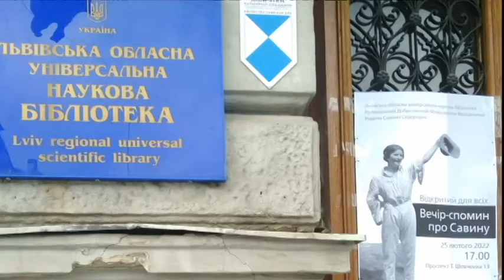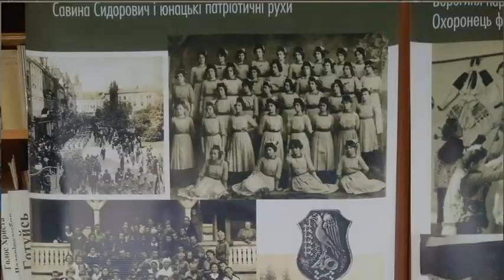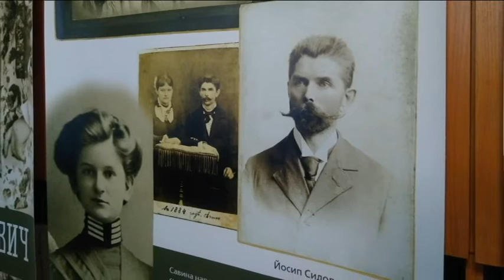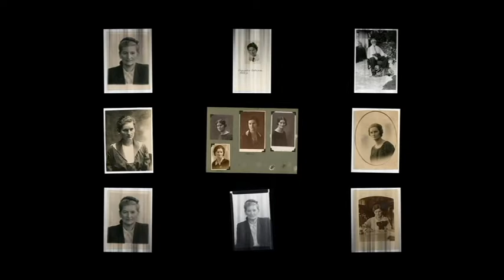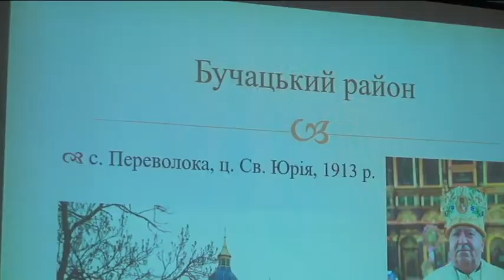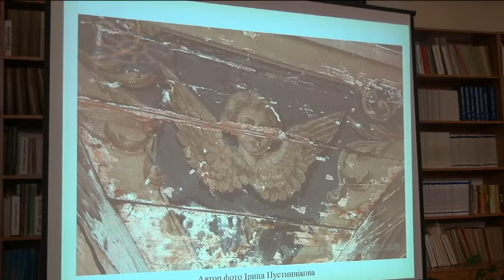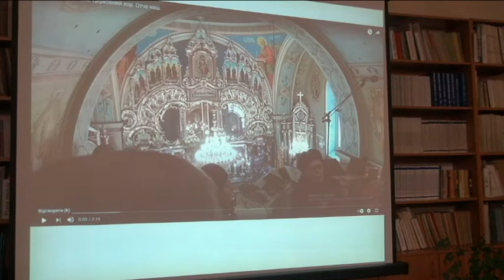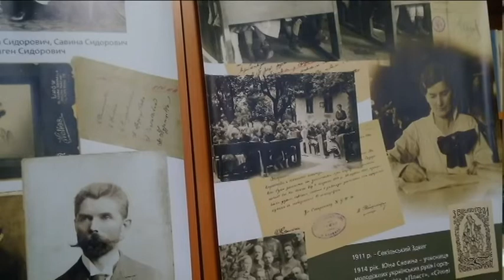Савина Сидорович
Етнограф-педагог Савина Єлизавета Сидорович (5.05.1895, м. Монастириська — 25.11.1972, м. Львів) яскраво представляє покоління людей, котре сформувало когорту справжніх лідерів, громадських діячів - плодами праці яких , їх жертовним духом житиме, певно, кожна нова генерація українців. Сама Савина Єлизавета отримала освіту й виховання насамперед у глибокого віручому й патріотичному домі, у гімназії сс. василіянок та учительській семінарії Українського педагогічного товариства. Одразу відтак стала у витоках товариств «Сокіл» і «Пласт», працювала в бібліотеці НТШ (1915—1916), займалася організацією шкіл на Волині (1916—1918), вчителювала у Коломиї (1918—1920), Львові в Українській семінарії (1920—1934) та гімназіях, Ремісничій школі (1940—1944), а з 1944 р. стала науковим співробітником Музею етнографії та художнього промислу АН УРСР у Львові.
У вечорі пам'яті С. Сидорович, який пройшов на самому початку нового етапу підступної російсько-української -  відкритих бойових дій, взяла участь інтелігенція м. Львова, зокрема п. Іван Сварник, Роман Яців, Тетяна Крушельницька, Ірина Грицюк, Богдан Зятик, о. Ростислав Будзан, Богдана і Леся Крип'якевич - родичі видатної науковиці й педагога, інші зацікавлені українською постаттю, яка явила високий лет людського духу та нездоланну міць справжньої любові до народу.